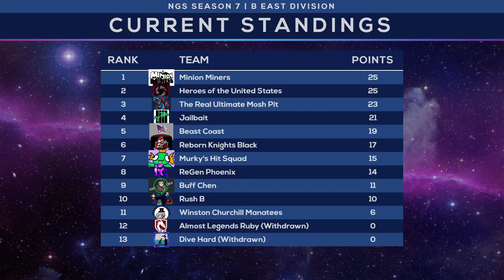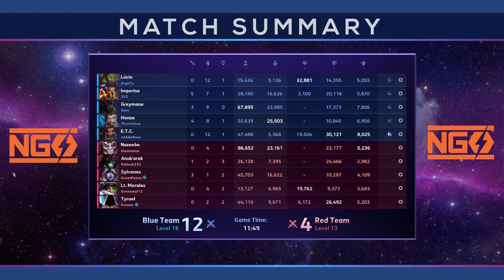Nexus Gaming Series S7 Division B East Buff Chen vs. Rush B